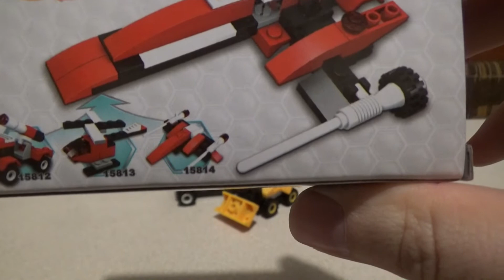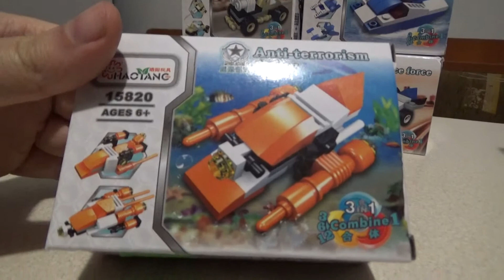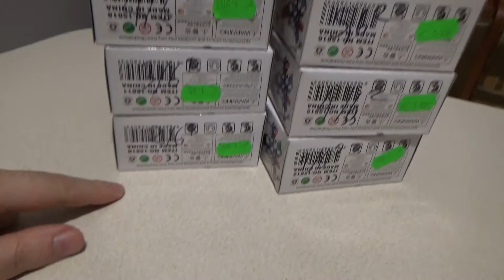Szykuje sie nowa seria o HAOTANC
Jeszcze sporo przemyśleń ale kiedyś wyjdzie :P

Może uda mi się znaleźć brakujące zestawy ale wątpię